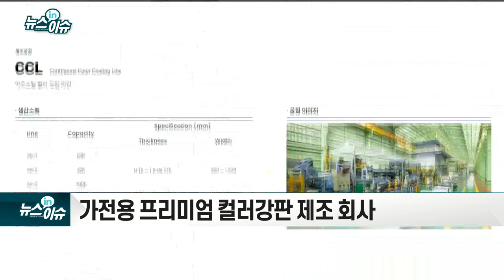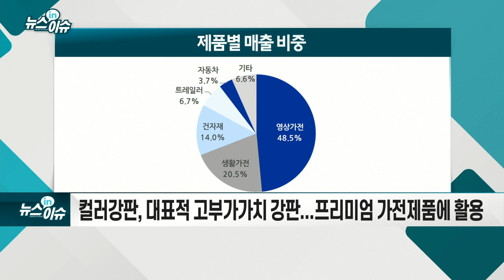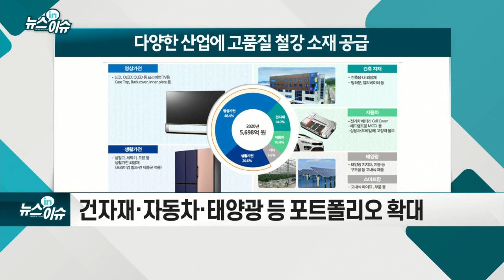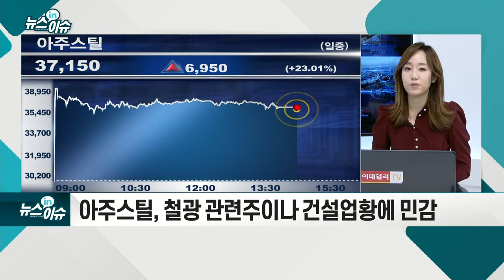청약 경쟁률 역대 1위 `아주스틸`, 오늘 코스피 입성_기업IN이슈 (20210820)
아주스틸, 상장 첫날 20% 이상 급등
- 청약 경쟁률 1419대 1... 코스피 역대 최고 기록
- 공모가, 동종업체 대비 큰 폭 할인된 수준
- “컬러강판 CAPA 확대 위해 공모자금 활용할 것”
- 가전용 프리미엄 컬러강판 제조 회사
- 컬러강판, 대표적 고부가가치 강판... 프리미엄 가전제품에 활용
- 프리미엄 생활·영상가전 확대로 지속 성장 전망
- 건자재·자동차·태양광 등 포트폴리오 확대
- 철강 관련주이나 건설업황에 민감